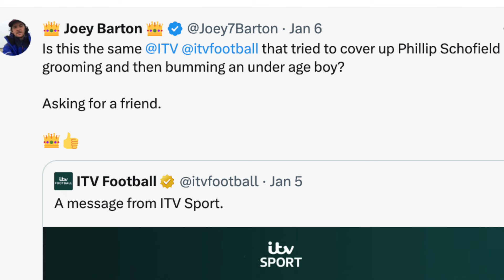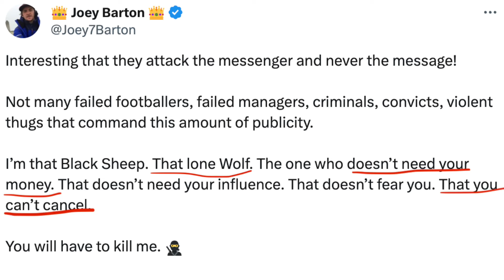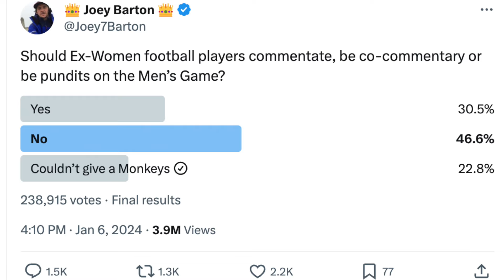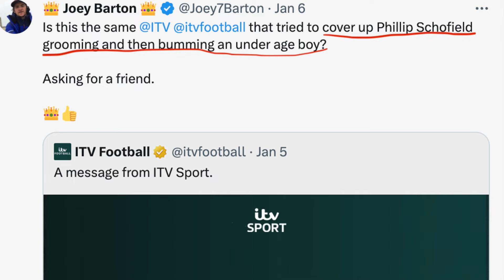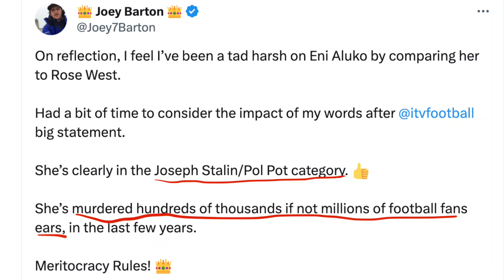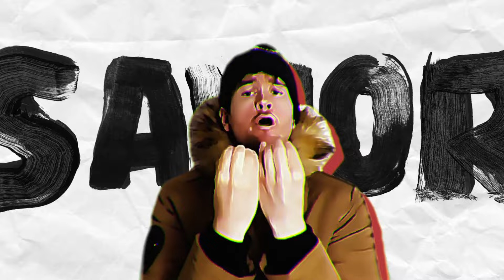JOEY BARTON NUKES WOKENESS IN FOOTBALL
this is a satirical comedy video about joey bartons recent comments on X regarding, tokenism, quotes, diversity and most importantly, female pundits in football.